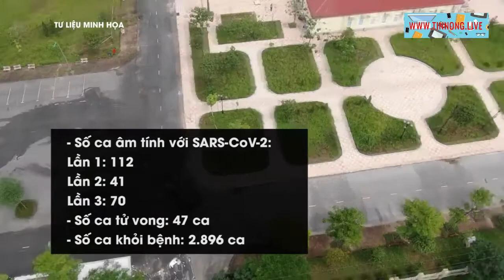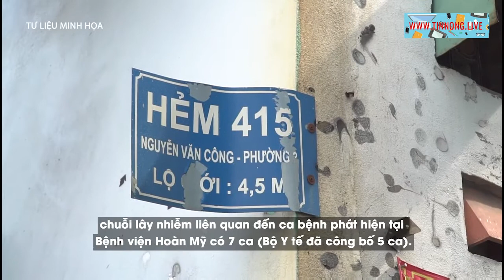Sáng nay ghi nhận 52 ca mắc Covid 19 trong nước, thêm 40 ca nghi mắc liên quan truyền giáo Phục Hưng